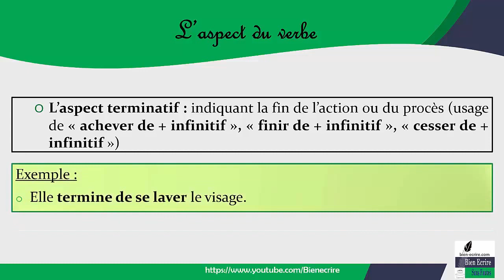L'aspect terminatif du verbe